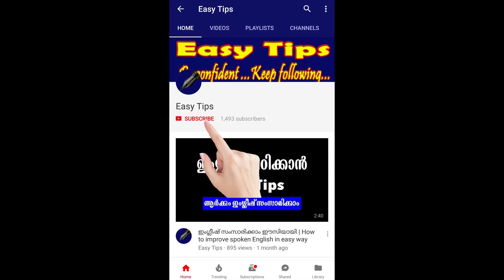ഒന്ന് നോക്കിയിട്ട് പരീക്ഷയെ നേരിടാം | കേരളത്തിലെ വനങ്ങൾ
കേരളത്തിലെ വനങ്ങൾ  ഒന്ന് നോക്കിയിട്ട് പരീക്ഷയെ നേരിടാം | Kerala PSC Expected Questions